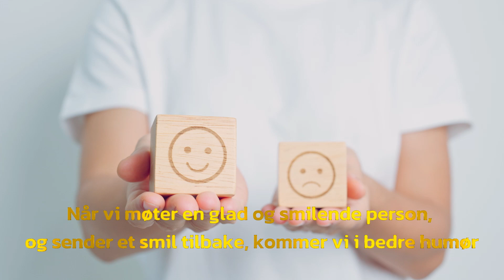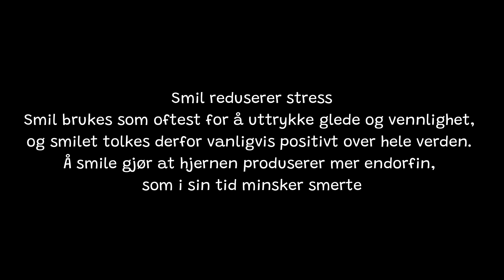Viktigheten av å smil når en er bussjåfør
Et smil kommer langt og åpner uante muligheter i hverdagen. Din og andre sin dag blir så mye bedre, og har en helsebringende effekt.